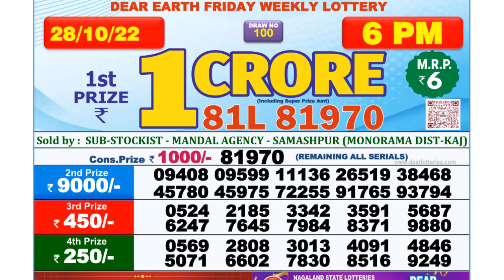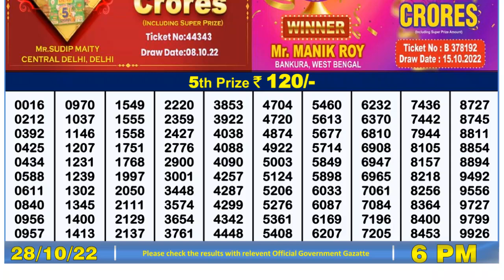Dear Lottery Sambad 6pm today 28.10.22 Nagaland State Lottery Result